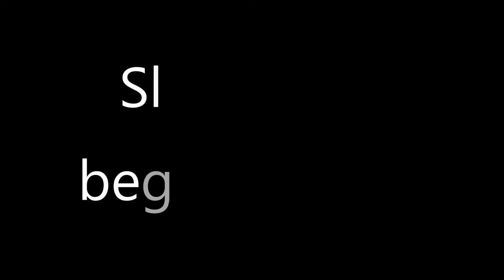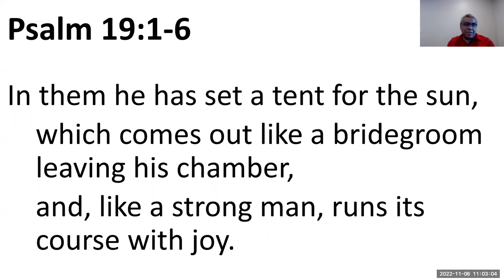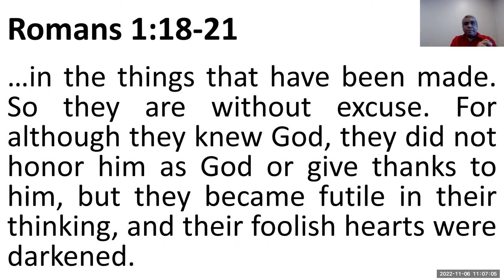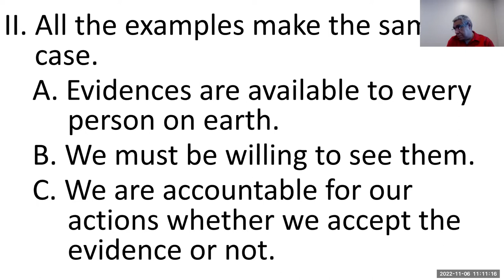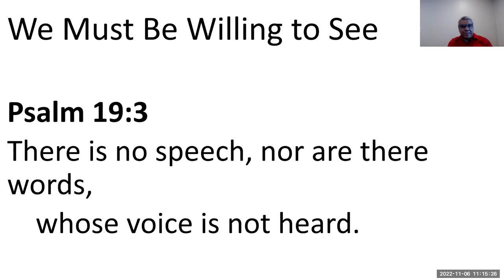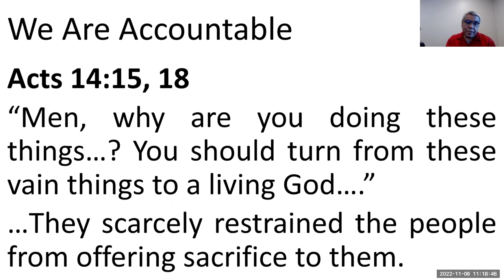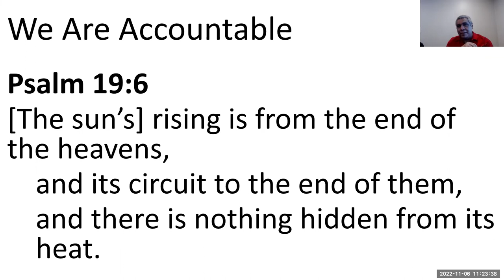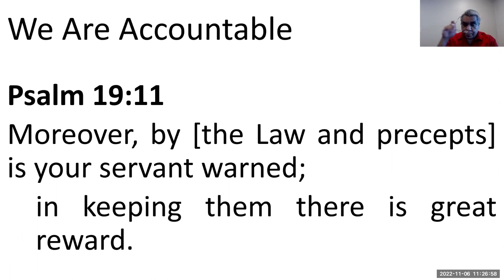Nature as Evidence - On Bible Evidences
I. The Bible points to nature as "evidence" of God's existence.
    A. Psalm 19
        1. his handiwork
        2. speech...knowledge
        3. voice...words
        4. "there is nothing hidden from its heat"
    B. Romans 1
        1. eternal power and divine nature
        2. "So they are without excuse."
    C. Acts 14
        1. "he did not leave himself without witness"
        2. giving you rains from heaven
        3. fruitful seasons

II. All the examples make the same case.
    A. Evidences are available to every person on earth.
    B. We must be willing to see them.
    C. We are accountable for our actions whether we accept the evidence or not.

Psalm 19:1
The heavens declare the glory of God,
    and the sky above proclaims his handiwork.
Psalm 19:2
Day to day pours out speech,
    and night to night reveals knowledge.
Psalm 19:3
There is no speech, nor are there words,
    whose voice is not heard.
Psalm 19:4
Their voice goes out through all the earth,
    and their words to the end of the world.
In them he has set a tent for the sun,
Psalm 19:5
    which comes out like a bridegroom leaving his chamber,
    and, like a strong man, runs its course with joy.
Psalm 19:6
Its rising is from the end of the heavens,
    and its circuit to the end of them,
    and there is nothing hidden from its heat.

Romans 1:18-21
For the wrath of God is revealed from heaven against all ungodliness and unrighteousness of men, who by their unrighteousness suppress the truth. For what can be known about God is plain to them, because God has shown it to them. For his invisible attributes, namely, his eternal power and divine nature, have been clearly perceived, ever since the creation of the world, in the things that have been made. So they are without excuse. For although they knew God, they did not honor him as God or give thanks to him, but they became futile in their thinking, and their foolish hearts were darkened.

Acts 14:11-17
And when the crowds saw what Paul had done, they lifted up their voices, saying in Lycaonian, "The gods have come down to us in the likeness of men!" Barnabas they called Zeus, and Paul, Hermes, because he was the chief speaker. And the priest of Zeus, whose temple was at the entrance to the city, brought oxen and garlands to the gates and wanted to offer sacrifice with the crowds. But when the apostles Barnabas and Paul heard of it, they tore their garments and rushed out into the crowd, crying out, "Men, why are you doing these things? We also are men, of like nature with you, and we bring you good news, that you should turn from these vain things to a living God, who made the heaven and the earth and the sea and all that is in them. In past generations he allowed all the nations to walk in their own ways. Yet he did not leave himself without witness, for he did good by giving you rains from heaven and fruitful seasons, satisfying your hearts with food and gladness."